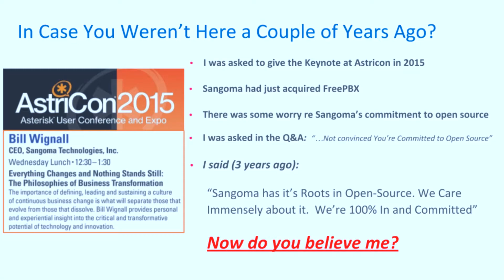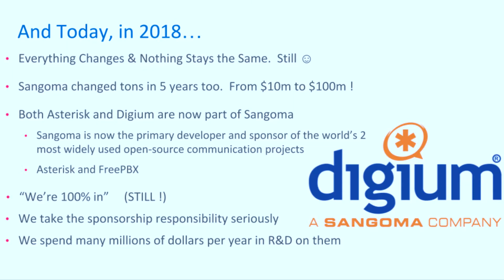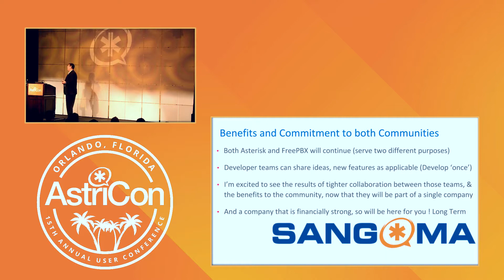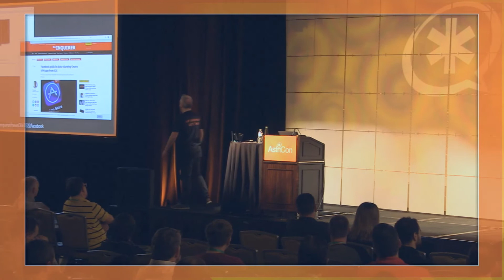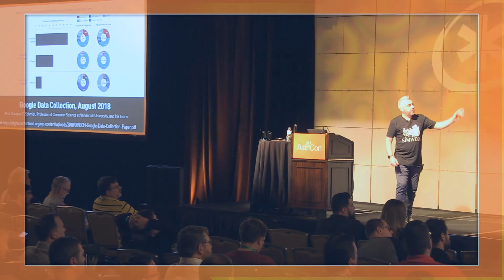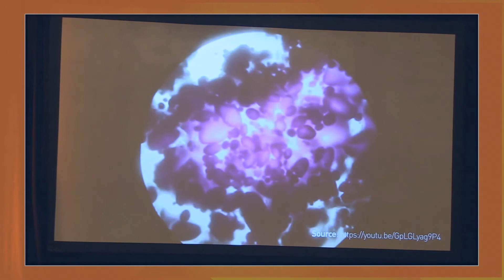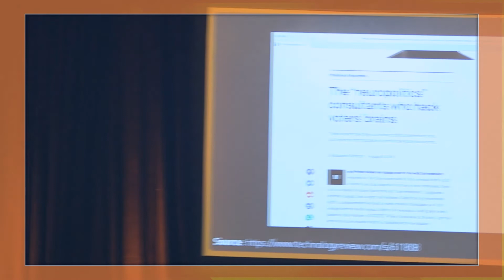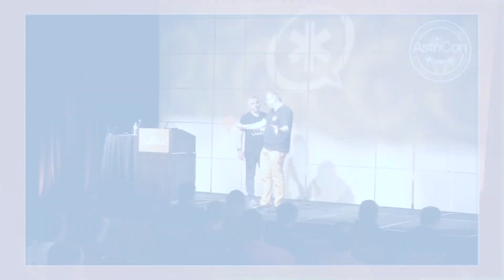Simon Woodhead, Keynote Speaker from AstriCon 2018 :: Default Distrust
Keynote: Default Distrust - Why We Must Prioritize Privacy
Speaker: Simon Woodhead

This keynote will address why privacy seems to be very low on solution providers’ priority lists. Woodhead will discuss how security exists for selfish ends and why the privacy of users is often overlooked. He will also explore why privacy is often freely sacrificed with the popular mindset of “we have nothing to hide.”

Simon Woodhead
Simwood Group PLC
CEO

Simon's early career was in finance as a fund manager, within what became Deutsche Bank and Barclays Wealth. Simon had discretion to manage over 40m+ of funds before age 21, becoming the youngest qualified member of the Securities Institute. Simwood was founded in 1996 (as 'eSMS': the world's first global gateway between the Internet and Mobile Phones) and Simon left finance in 1999 to focus on it and a number of other start-ups, eventually exiting all of them except Simwood by 2005. As CEO and architect, he shaped the current business of Simwood to be the wholesale voice and mobile operator it is today. In 2016 he was elected a Director of the London Internet Exchange the world's largest member-owned peering exchange operator. LINX operates peering exchanges across the UK and in North Virginia USA. In that role he speaks widely at industry events, often around the company's extensive research on voice fraud and infrastructure.